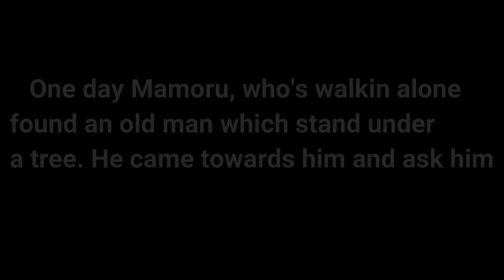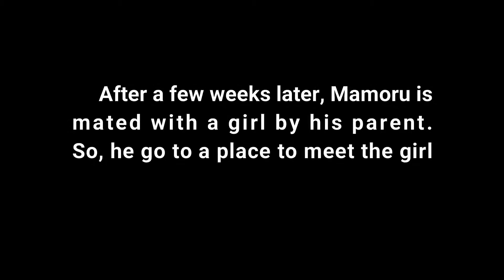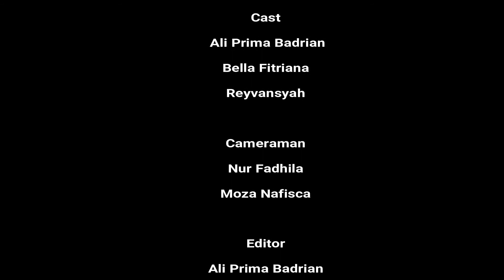The Red String's Fate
A movie by Englit '17 student.

Director
Moza Nafisca Ortega

Scriptwriter
Moza Nafisca Ortega

Cameraman
Nur Fadhila / Moza Nafisca Ortega

Editor
Ali Prima Badrian

Cast
Ali Prima Badrian as Mamoru
Bella Fitriana as Kazumi Yozora
Reyvansyah M.A as Old Man

Special Thanks
Allah SWT
Our Parents
Truly Unpaedah 17